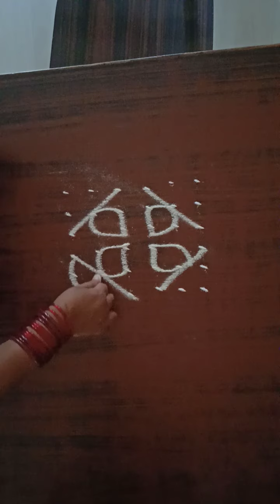ஆடி பூரம் கோலம் டிசைன்easy simple Rangoli design 💢🎇